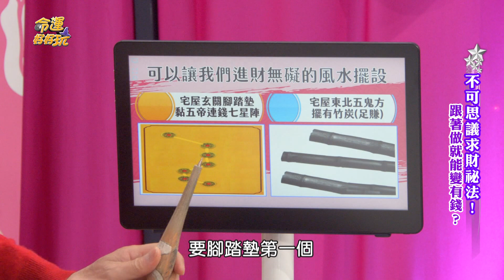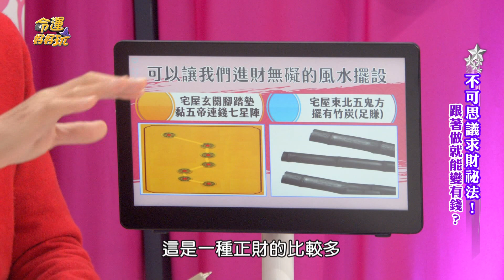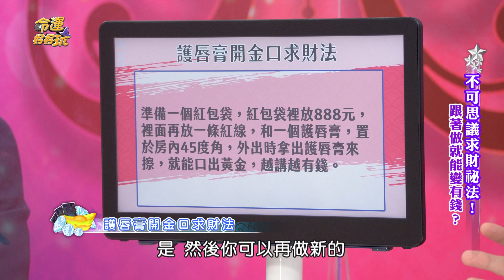【精華版】步步高升旺偏財！全家出外好賺錢的風水秘法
【壬寅虎年橫財入命大翻身！2022最有錢的星座、手面相特徵，不可思議「開運發富貴」求財祕法！】